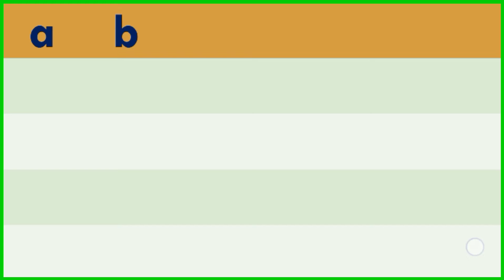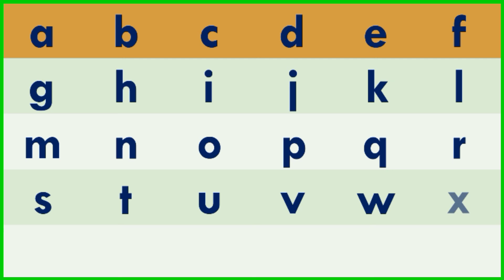abcd, chhoti abcd, small abcd, alphabet letter abcdefghijklmnopqrstuvwxyz, kids ABCD rhymes